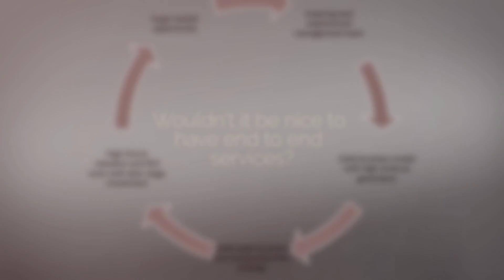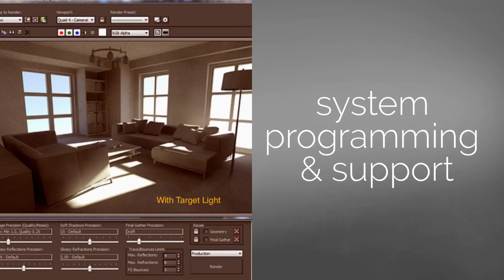Intro to Illumina